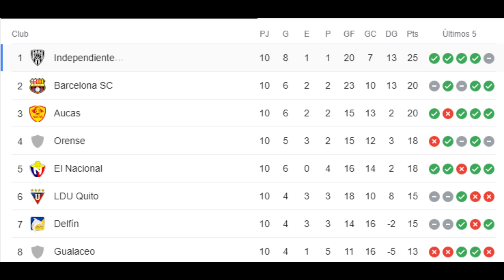GOLEADA DE IDV Y SE MANTIENE EN LA PUNTA | INDEPENDIENTE DEL VALLE 4-0 GYE CITY | LIGA PRO ECUADOR